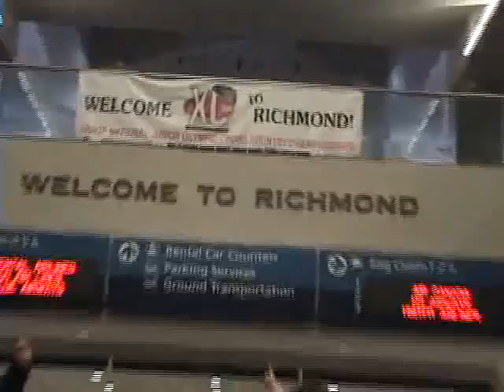Olivia Mussafer and Garrett O'Toole Go to Nationals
Film by Mr. M about Olivia and Garrett's successful trip to the Nationals.  Garrett was 54th in the Nation.  Olivia  was 20th in the Nation.